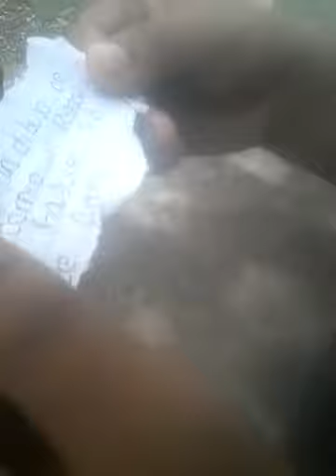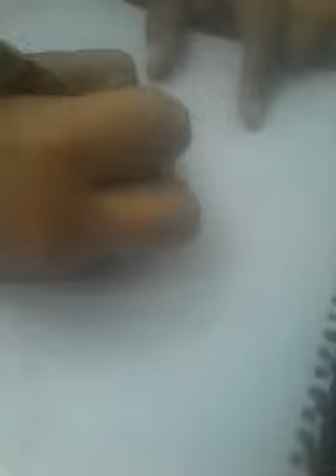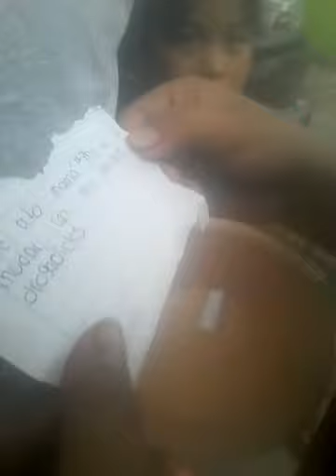Retos 😈no salio como lo esperaba